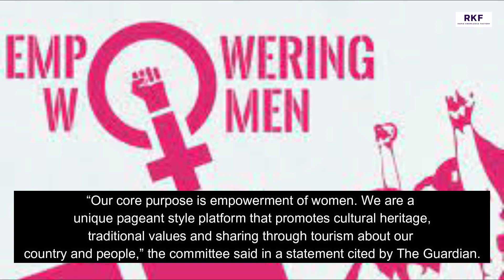Beauty Pageant Winner Stripped of her own for twerking video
The viral video of Lucy Maino’s Tik Tok dance stripped her off the prestigious Miss Papua New Guinea title, with critics branding it as inappropriate.